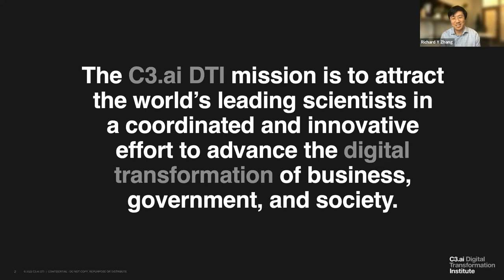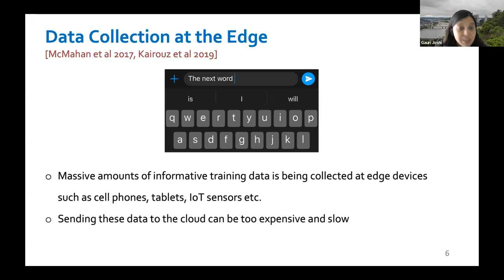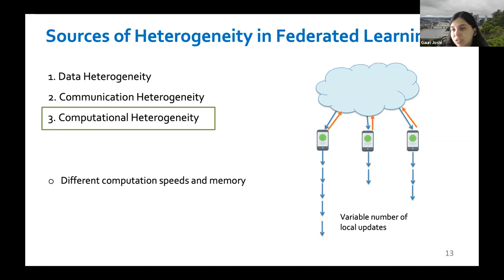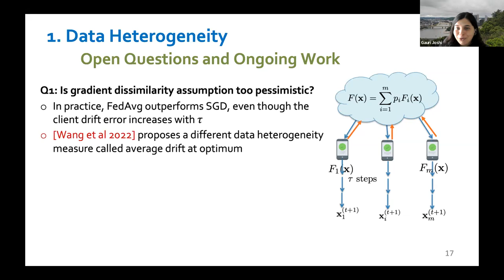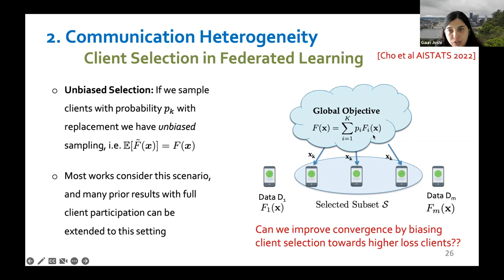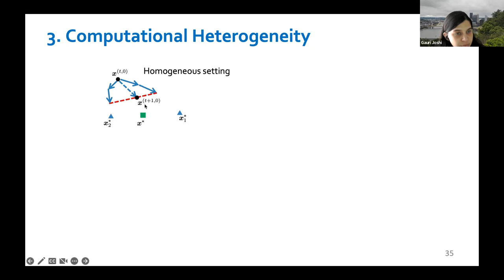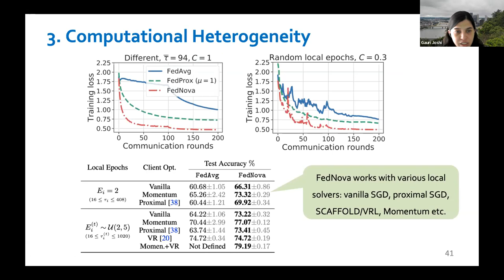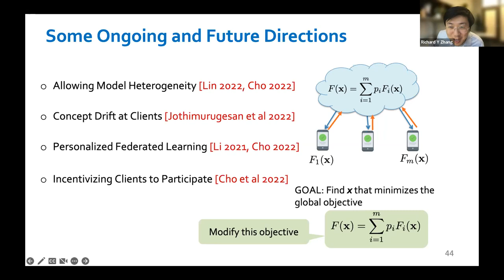Gauri Joshi: Tackling Computational and Data Heterogeneity in Federated Learning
The future of machine learning lies in moving both data collection as well as model training to the edge. The emerging area of federated learning seeks to achieve this goal by orchestrating distributed model training using a large number of resource-constrained mobile devices that collect data from their environment. Due to limited communication capabilities as well as privacy concerns, the data collected by these devices cannot be sent to the cloud for centralized processing. Instead, the nodes perform local training updates and only send the resulting model to the cloud. A key aspect that sets federated learning apart from data-center-based distributed training is the inherent heterogeneity in data and local computation at the edge clients. In this talk, Joshi presents recent work on algorithms for tackling computational and data heterogeneity in federated optimization.